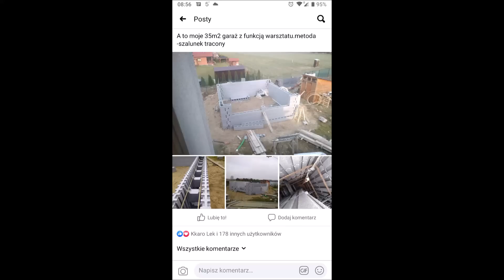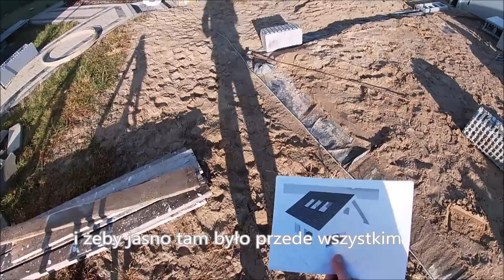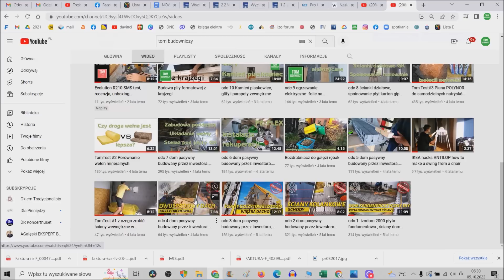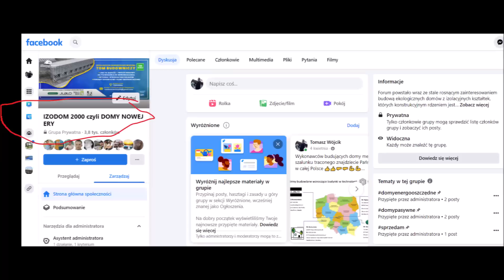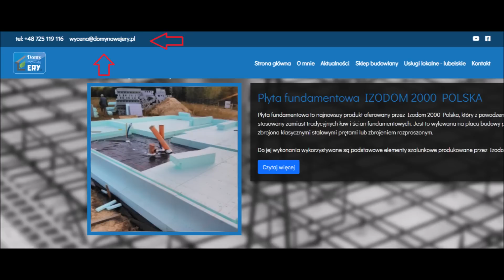Budynek gospodarczy 35m2 Izodom2000Polska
pierwszy odcinek z budowy budynku gospodarczego zwanego przeze mnie "garażem" . Do budowy wykorzystałem materiały izolacyjne Izodom 2000 Polska

zapraszam na strony fb
fun page Toma